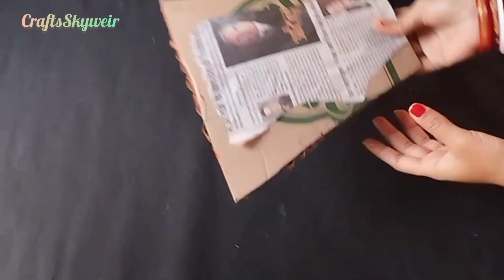Republic Day Craft Using PaperCup and peanut/Tricolour Wall Hanging/ Best Out Of Waste Cardboard